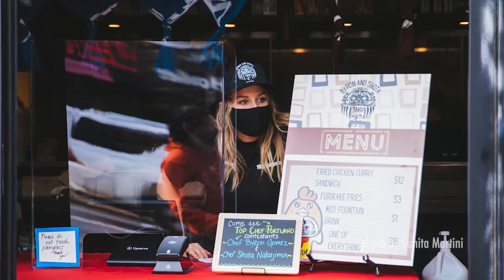Shota Nakajima's Capitol Hill restaurant, Taku, has Seattleites lining up for Karaage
When Shota Nakajima is at work, an effervescent energy lights up the kitchen. That happiness and positive spirit seem to bounce off the walls of his Capitol Hill restaurant, Taku.

"It's just something fun," said Nakajima. "It's bright. I want to bring something fun and bright to Capitol Hill. That's all I'm trying to do."

Originally, Taku was supposed to be a late-night hangout serving kushikatsu or deep fried skewers. Now, it has re-emerged with a delicious new concept: karaage, Japanese-style fried chicken — and it has Seattleites lining up to get some.